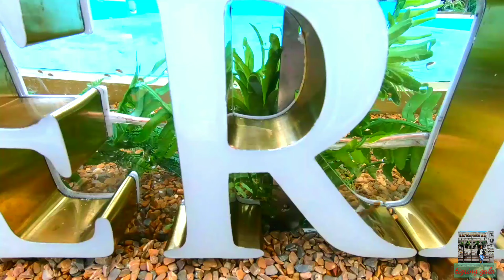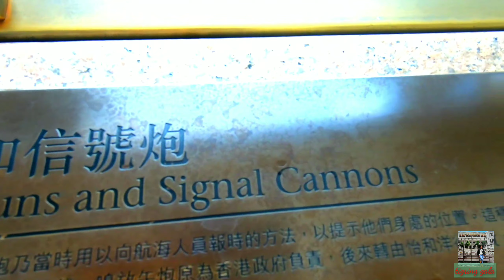Hong kong 1881 heritage # tsim sha shui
1881 heritage  of hong kong stands the mean building of the  former marine police headquarters during  1880s.

HOW TO GET THERE:
Tsim sha shui mtr exit E, walk towards Salisbury road,turn right to take a Subway(pedestrian tunnel) keep going then at your right side you can see the entrance of this heritage 1881.